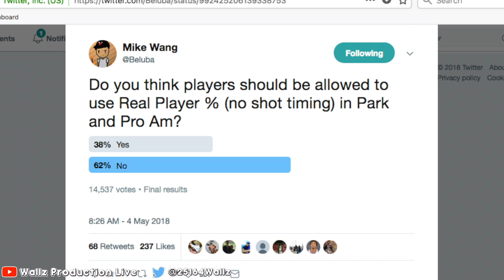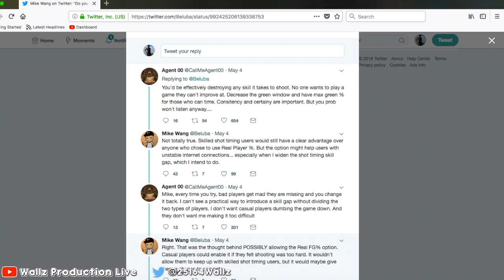THERE MIGHT BE TWO SHOOTING OPTIONS IN NBA 2K19 | REAL PLAYER % AND SHOT TIMING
THERE MAYBE TWO SHOOTING OPTIONS IN NBA 2K19. THE OPTIONS ARE REAL PLAYER % AND SHOT TIMING.